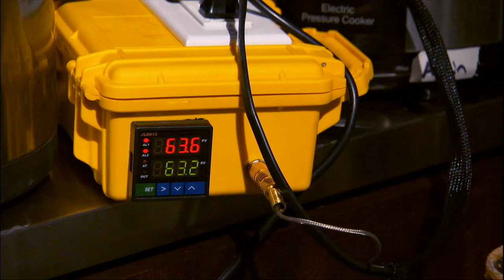MasterChef US S02E02